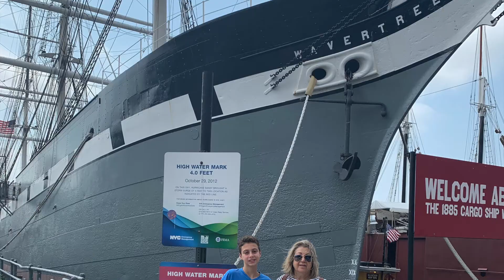Memorial- Ellen Maravias